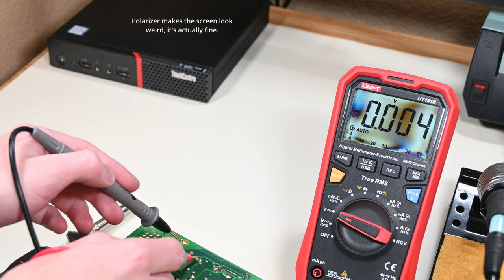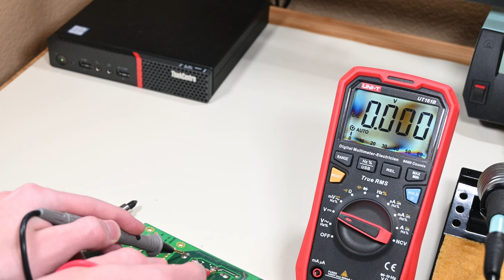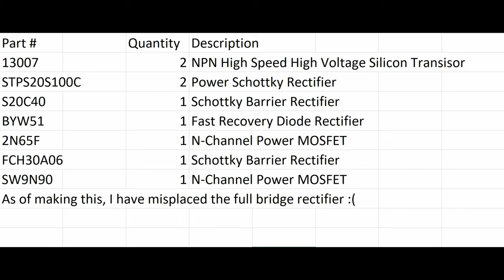What can a Maker Salvage from Old Computer Parts?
Hello there and welcome to my video.  In today's video, I'll be going over what I, as a maker/hobbyist, like to salvage from old, dead computer parts that are going to be sold off as scrap to a recycler.